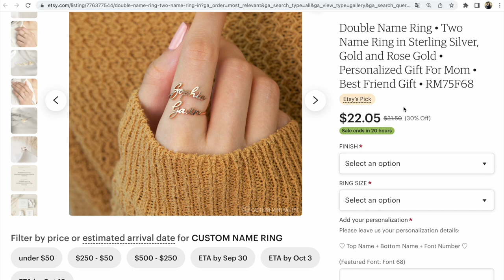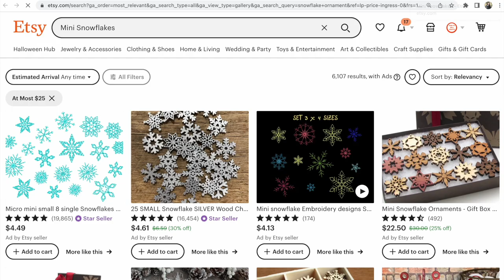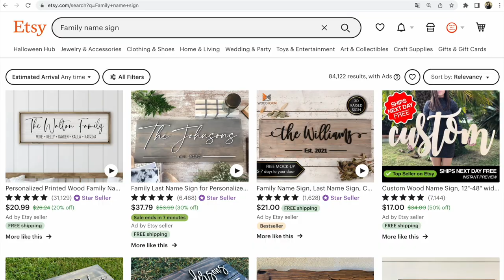Etsy новини. Як Etsy посилила конкуренцію прямо у вашому лістингу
Etsy новини. Зверніть увагу на наявність чи відсутність фільтру для клієнтів у вашому Etsy лістингу. Якщо є, що робити?

Вітаю вас друзі!
Поділіться, як давно ви бачите такі фільтри?

Коли проводжу аудити лістингів, я доволі уважно перевіряю весь лістинг повністю. Я цей фільтр як покупець побачила вперше в багатьох лістингах прямо під фото вчора.

Тепер конкуренція серед майстрів на Etsy виросла в рази.

Тепер потрібно підбирати теги, писати тайтл та опис за допомогою тегів, щоб намагатися максимально залучити людей, які розглядають та планують купити саме цей товар.

У фото та відео додати такий контент, щоб було абсолютно зрозуміло, що ви продаєте. Щоб фото із відео візуально спонукали людей до покупки.

Також в перший абзац тексту за допомогою головних ключових слів додати важливу інформацію для вашого клієнта.

Тобто зробити все у вашому Etsy лістингу, щоб у клієнта не виникло бажання шукати інший товар у вибірці за ціною та датою прибуття.

Якщо вам потрібна допомога,
Прочитайте більше про роботу на Etsy моїх книгах.

Etsy SEO книга українською

Etsy SEO книга російською

P.S.

Якщо вам складно та не виходить
Оплатити на Etsy книги чи
Etsy консультації (аудити лістингів та напис текстів),

вишлю вам реквізити.

Я в Україні оплати приймаю в гривні по курсу НБУ,
на розрахунковий рахунок. Оплатити можна з будь якого онлайн банку.
Я підприємець 3-ї категорії. Ваші оплати офіційні.

Якщо  у вас виходить,
оплатіть самостійно на Etsy карткою та скачайте файли у вашому аккаунті в розділі Покупки та відгуки.

Слава Україні!

З повагою,
Прохорівська Світлана